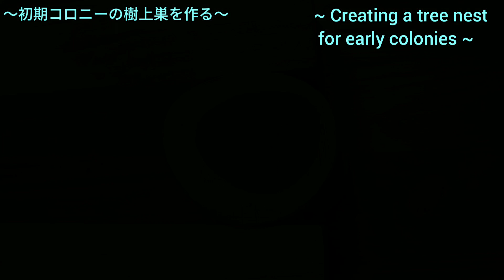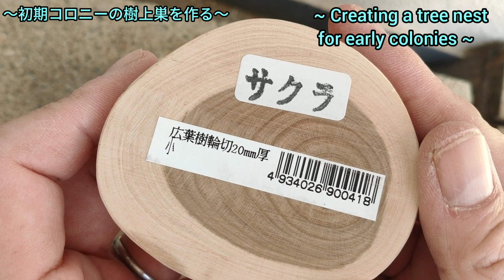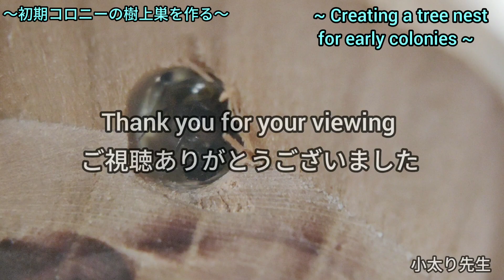【アリ飼育】#125 樹上巣に初期コロニーのヨツボシオオアリを飼育する Breeding early colonies Camponotus quadrinotatus in tree nests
樹上巣の巣をハンドメイドで作り。
初期コロニーのヨツボシオオアリを飼育します。

樹上巣の巣をどのように作るかを動画にしました。

Handmade tree nests.
 Breed the early colony Camponotus quadrinotatus.

 I made a video of how to make a tree nest.